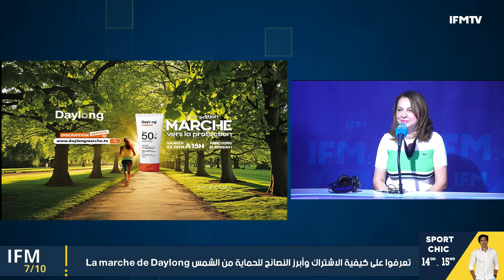بكالوريا 2024: طرق جديدة للغش ..أحد المترشحين يغش بقارورة عصير